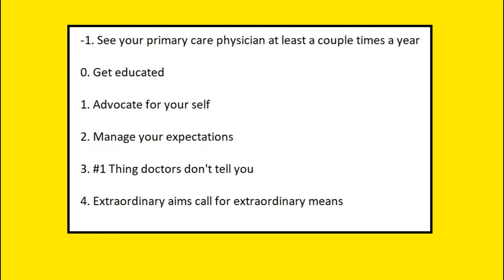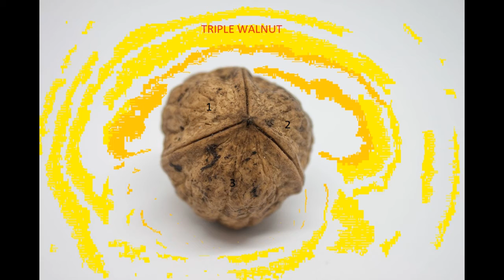How To Deal With Doctors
Seeing your primary care physician can improve the quality of your life. However, it is up to you to get educated about your condition(s) and your medication(s). You do not need to posses knowledge of a medical professional, but a basic knowledge from reliable sources. This knowledge will allow you to advocate for your self (for example: get better medication).
You should always remember to manage your expectations, but remain hopeful.
If you want to achieve extraordinary goals, you will need extraordinary means.